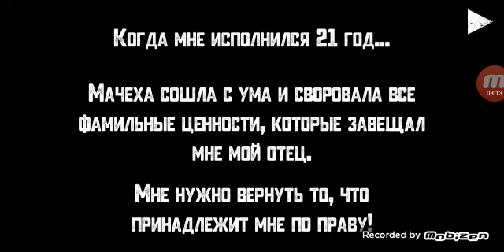Обновление в Мачехе Добавили сложность призрак!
Обновляйте её если она не обновлена и вот зашифрованый пример **_(_!)